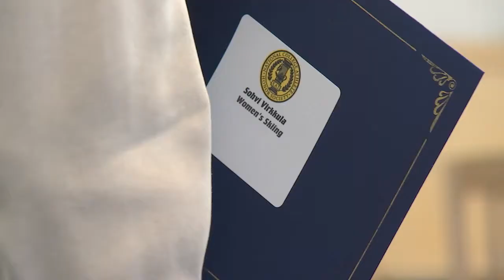National College Athlete Honor Society, Chi Alpha Sigma